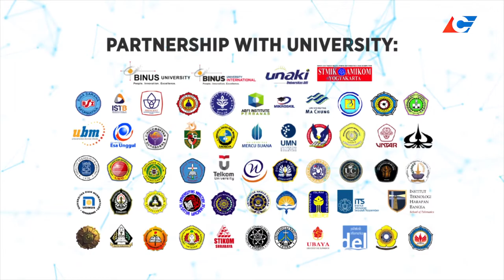Company Profile ACE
ACE atau AdIns Center of Excellence merupakan anak perusahaan dari AdIns, sebuah perusahaan IT solution yang telah berkembang selama 18 tahun, AdIns Group adalah organisasi yang berkembang secara dinamis dengan misi menjadi berkat untuk masyarakat melalui penggunaan Teknologi Informasi dan Komunikasi, melalui visi ini perusahaan berkeinginan untuk mendorong karyawan untuk tumbuh dan maju. Dan menjadi aset bagi bangsa.

ACE sebagai HR Consultant menyediakan tenaga IT profesional untuk klien klien perusahaan terkemuka di Indonesia diantaranya adalah Bank BCA, Bank Danamon, Astra Group, Gajah Tunggal Group, Gudang Garam Group. Selain menyediakan Tenaga IT Profesional, ACE juga mempersiapkan tenaga profesional tersebut dengan menyediakan layanan IT Training, klien klien training kami antara lain Dirjen Pajak, PGN, BTPN, Bank Permata, CIMB Niaga dan Bank BCA dengan 25 Batch Training.